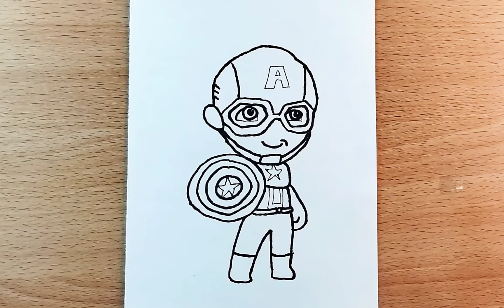HOW TO DRAW CAPTAIN AMERICA | Avengers | Cute Drawing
HOW TO DRAW CAPTAIN AMERICA | Avangers | Cute Drawing

Tired of sitting at home, let's paint together, so today Adib will teach you How To Draw A Cute Captain America. Today just simple drawing and i want to teach you how to draw a cute cow.

Wacthing my video to the end okay! So hope everyone enjoys watching my video

sorry if there is a shortcoming, for the next video I will do better!

if you are interested in the video want to press the LIKE button okay, do not forget the SUBSCRIBE and BELL button so that adib is more enthusiastic to make the next video

Art projects,
Art Ideas,
Art Tips,
how to draw,
for kids,
tutorial,
step by step,
art lesson,
directed drawing,
cartooning,
captain america,
Marvel,
Avengers,
chibi,
kawaii,